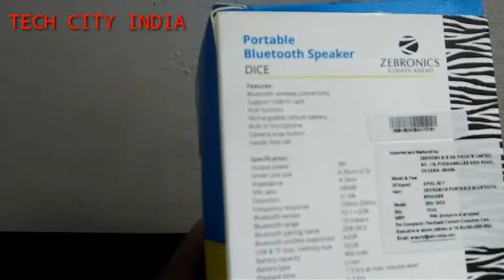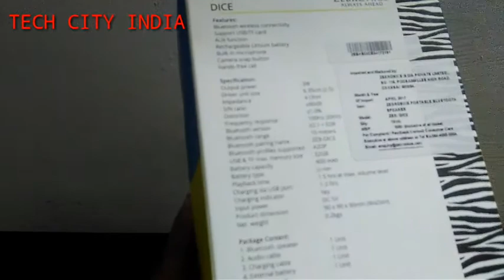Unboxing Zebronics Bluetooth speaker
in this video i will unbox a bluetooth speaker which is pretty goo hope you guys enjoyed this video
Enjoy this video watch full